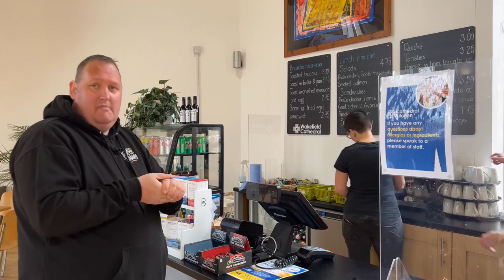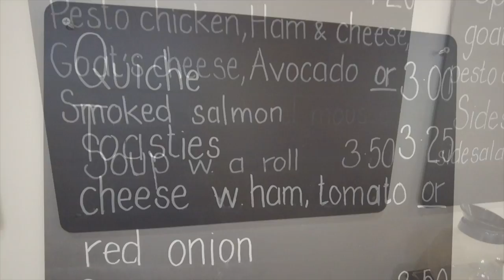Getting a Takeaway from a 900 Year Old Cathedral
Danny is in Wakefield today